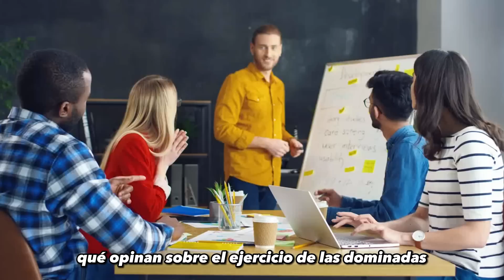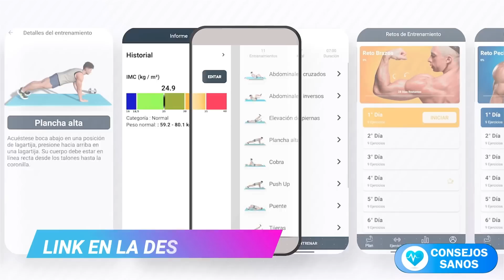✅ Qué le sucede a tu cuerpo cuando te cuelgas de la barra todo el día | CUERPO DE HIPERTROFIA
Qué le pasa a tu cuerpo cuando te cuelgas todos los días durante 5 minutos Colgarte de la barra de dominadas es un hábito que pocas personas tienen. Pero en el vídeo de hoy te vamos a mostrar lo que le pasa a tu cuerpo cuando te cuelgas de la barra 5 minutos al día. Colgarse es un ejercicio simple pero también extremadamente agotador, todo ejercicio regular tiene sus beneficios, pero colgarse todos los días puede cambiar positivamente su salud y estado físico de muchas maneras, ya sea que sea un atleta o no. Colgarse durante 5 minutos al día tiene muchos beneficios, y uno de los efectos más importantes es la mejora de la fuerza de agarre, de la que hablaremos más adelante, así que esté atento para descubrir qué le sucede a su cuerpo cuando hace lo que se llama muertos cuelgan todos los días. ¿Tienes una idea para un tema de video? ¡Cuéntanos en los comentarios!